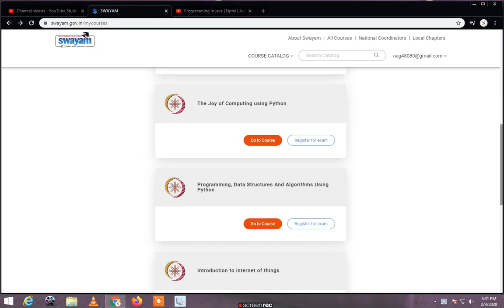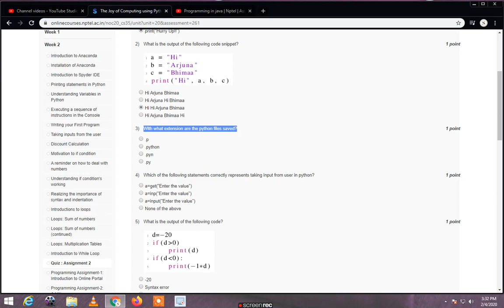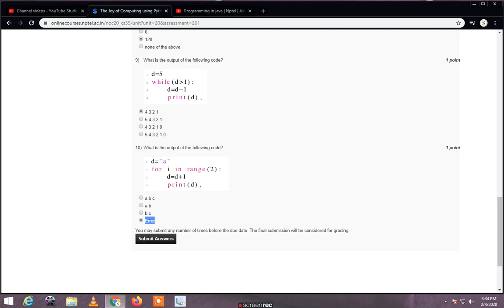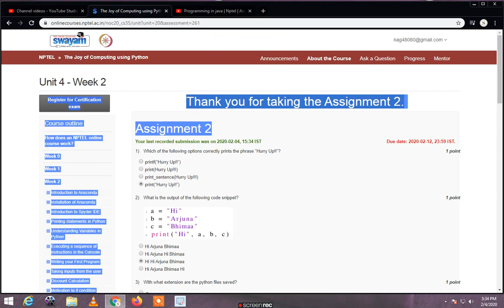NPTEL||Joy of computing using Python||week-2 assignment quiz answers||python programming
These are solutions regarding submission of NPTEL Programming in C WEEK-2 Assignment.